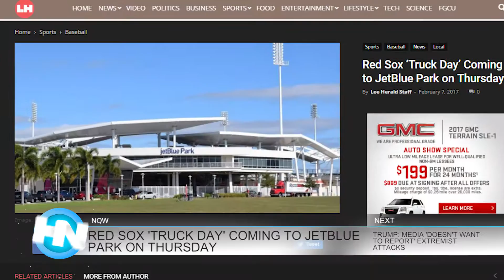02-08-17 Naples Herald Morning Report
This is the February 8th Morning Report. This morning we'll tell you about the Red Sox 'Truck Day', your weekly gas prices and more...